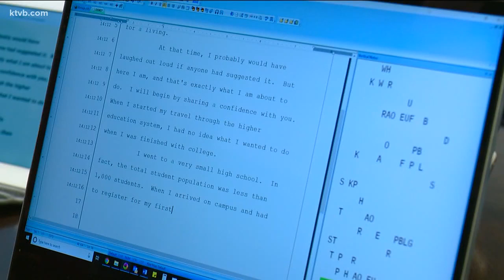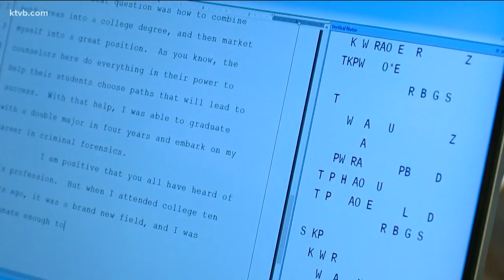Idaho facing court reporter shortage, possible consequences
Court reporters take down the official record of legal proceedings in every court case. Without enough of them some fear there will be major issues in Idaho's legal systems.